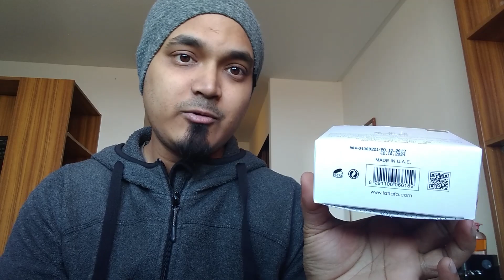Lattafa Oud Najdia (Review In Bangla) (বাংলা রিভিউ)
My review on "Lattafa Najdia".